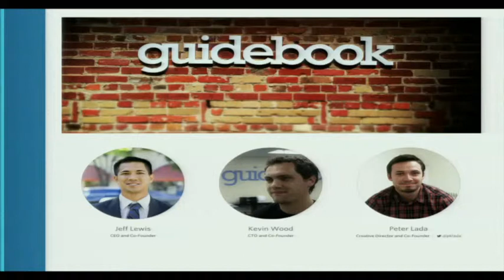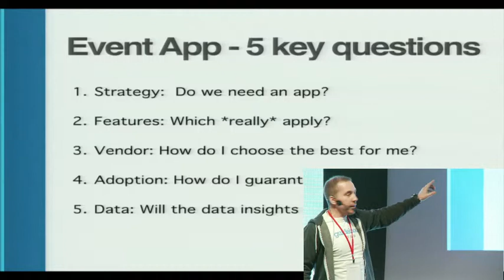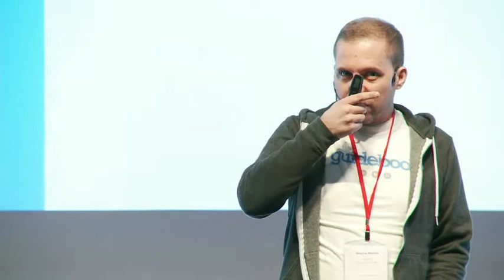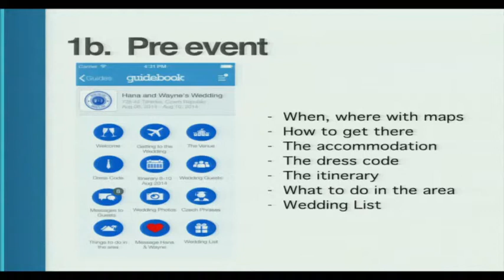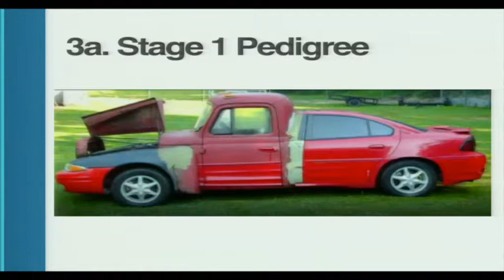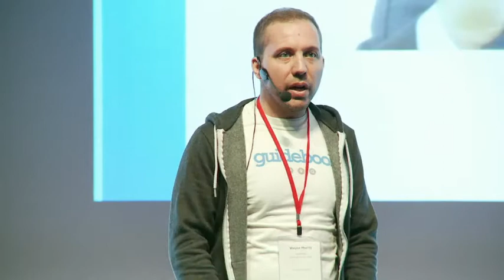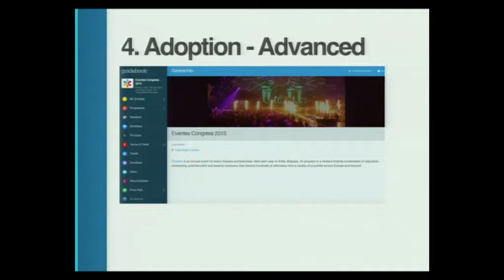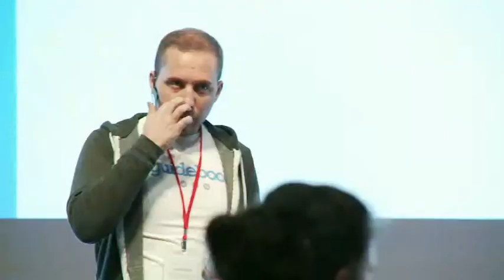Paper to Mobile. A buyers guide – inside tips from a technology expert | Wayne Morris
From Eventex Congress 2015

This session will empower event organisers of any kind to be more confident when it comes to introducing mobile apps to their event set-up.  Smoke and mirrors technology and savvy sales people are the bain of every buyers life.  Attendees will learn to see through the smoke and mirrors, by asking key questions to uncover the answers they really need to hear, thus enabling them to choose the right mobile strategy for their events.